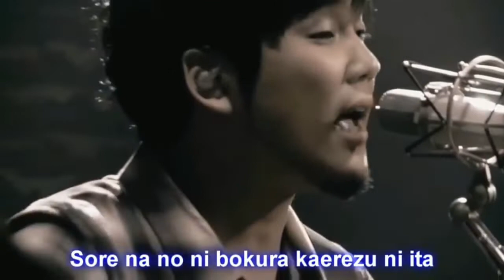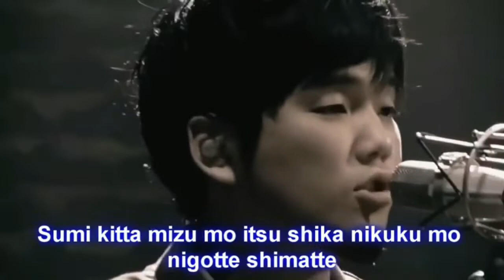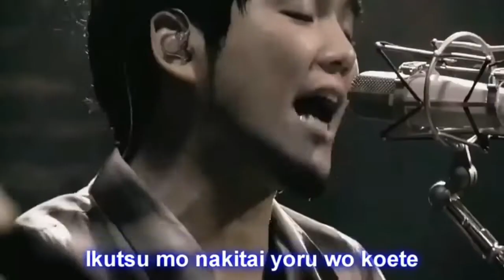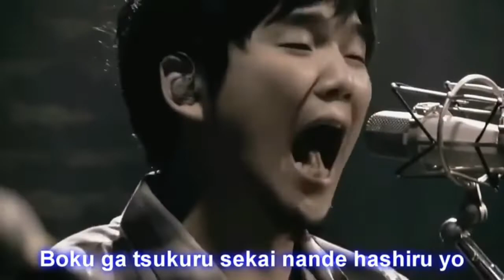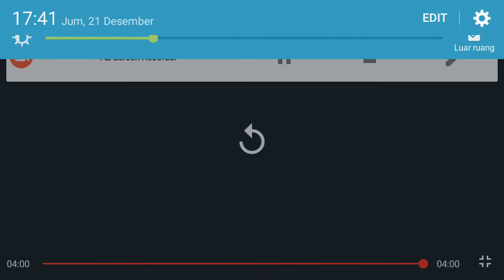Lagu naruto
Nyanyi sambil like